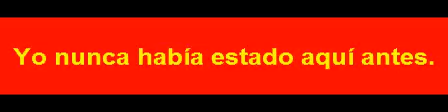S 00894 لم أكن هنا من قبل.